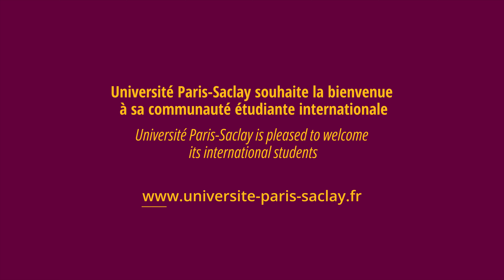International students: welcome to Université Paris-Saclay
Arrival days, campus tours, the GATE Paris-Saclay, administrative support, the Welcome Day party…Université Paris-Saclay offers a wide range of welcome initiatives for its international students to ensure that their arrival in France and at university goes as smoothly as possible.